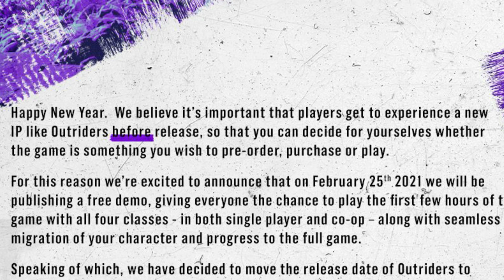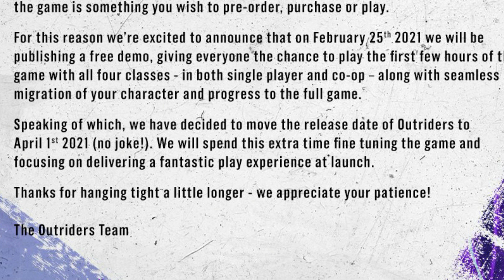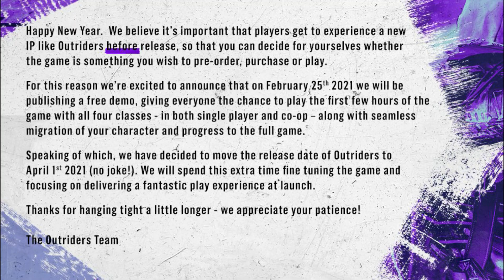Outriders - GAME DELAYED (FREE DEMO INSTEAD)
In this Outriders video, I share the news that Outriders tweeted about delaying the game's release and providing the gamers to try their free demo on 25Feb2021.
My take?... GOOD CHOICE!

Show some love by SHARING & HITTING those ICONS that need the CLICKING!!!

Stream Schedule:
* Sunday - Thursday | 7:00 - 11:00pm CENTRAL | [Youtube / Facebook]
* Wednesdays | 10:00 - 11:00am | (LIVE REACTION) State of the Game | [Youtube / Facebook]
Dark Dayz:
* Fridays - Saturdays

Shout out to: Pereponka Beats - pereponka.com
Show em some love and visit their channel:

Created with Wundershare Filmora9